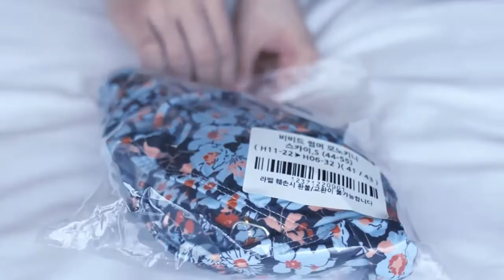2 Hour with sexy Korean Girl Showing Her Beautiful Body 윤지 [ Full HD Video ]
Sexy Korean Girl Tik Tok Showing Her Beautiful Body 윤지 [ Full HD Video ]

❤️모델정보
윤지 (YUNJI)
- 164cm
- 52kg
- 75C / 90